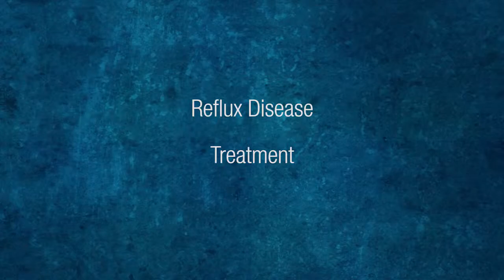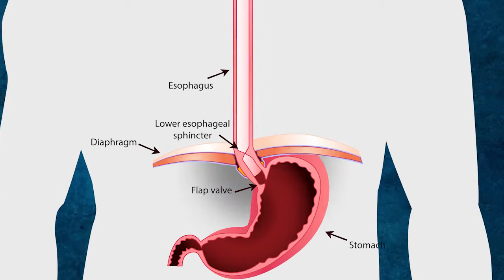Georgia Reflux Surgery | Reflux Disease Treatment | Dr. John Bagnato | Macon | Albany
What can be done if you're suffering from reflux disease? Dr. John Bagnato of Georgia Reflux Surgery explains treatment methods for people suffering from minor reflux disease to the more severe cases.